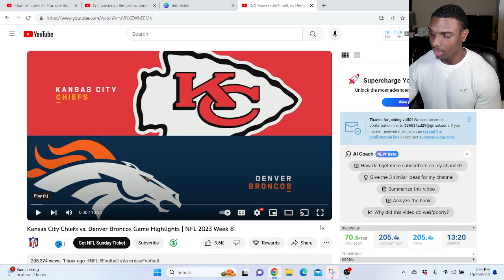Cowboys Fan Reacts to Kansas City Chiefs vs. Denver Broncos Game Highlights | NFL 2023 Week 8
Kansas City Chiefs vs. Denver Broncos Game Highlights | NFL 2023 Week 8